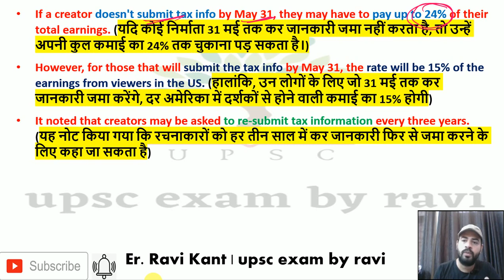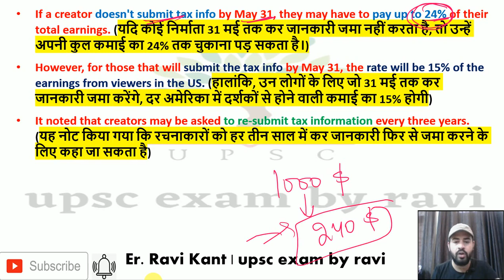YouTube Big Monetization Update/ 24% Tax Will be Deducted/ New tax policy of you tube (हिंदी में)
Youtube News & Update on Tax for Youtuber Google  Adsense Account Outside US Country 10 March 2021 - Google will be required to deduct U.S. taxes from payments from Youtube earnings of creators outside of the U.S. later this year (as early as June 2021). Over the next few weeks, we’ll be asking you to submit your tax info in AdSense to determine the correct amount of taxes to deduct, if any apply. If your tax info isn’t provided by May 31, 2021, Google may be required to deduct up to 24% of your total earnings worldwide.

YouTube Big Monetization Update 10 March 2021 | Youtube Tax Information | 24% Tax Will be Deducted